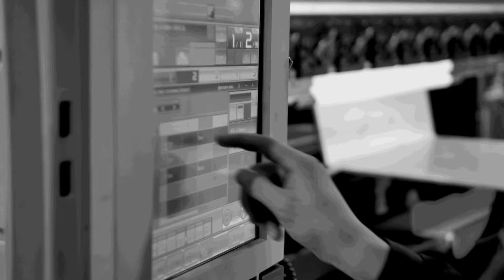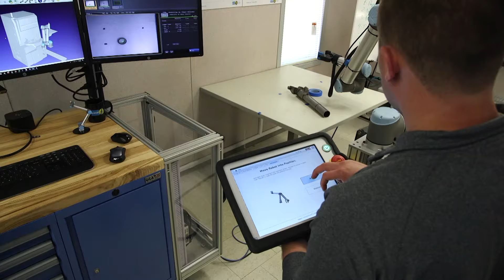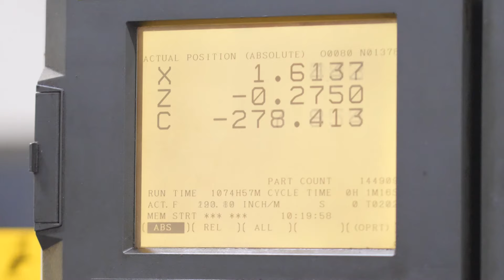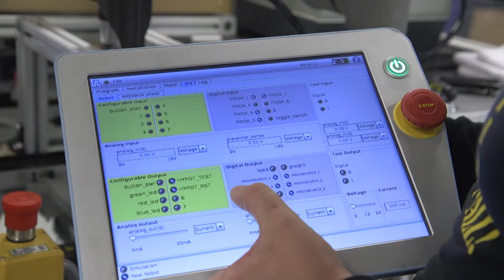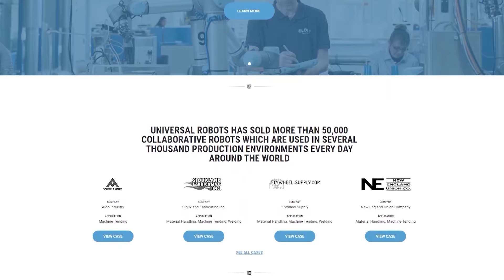Universal cobots, these units feed anything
The manufacturing labour crisis is playing a huge part in the success of automation within our industry. In this feature we hear how Universal Robots are doing so well with their cobot solutions in a myriad of industries. A excellent presentation focusing on why and where automation fits.